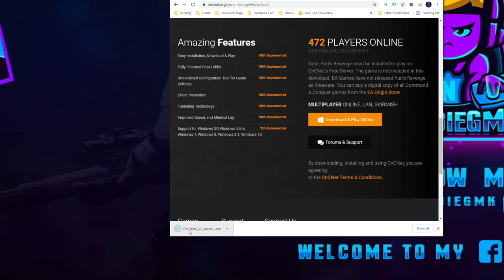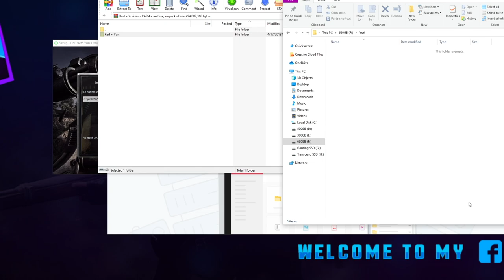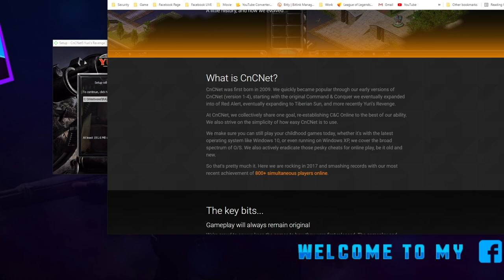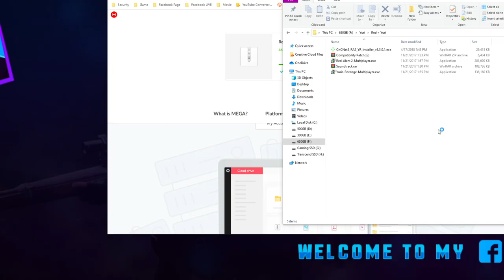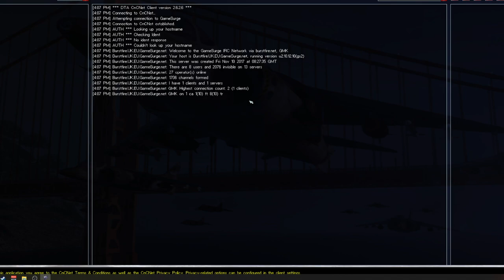របៀបតម្លើង Yuri សេរីចាស់វៃលើ Online